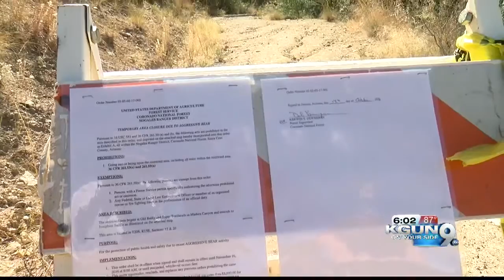Bear could be killed in Madera Canyon